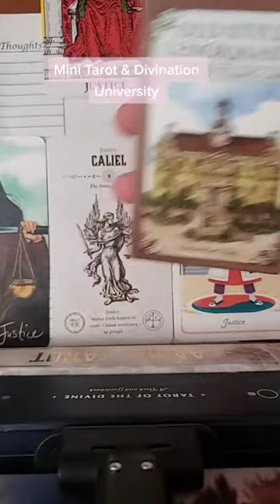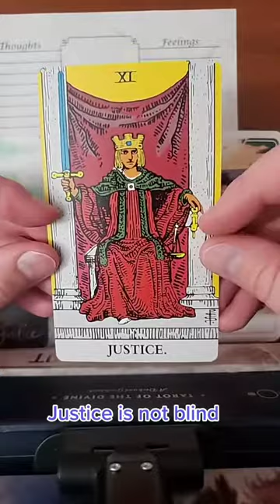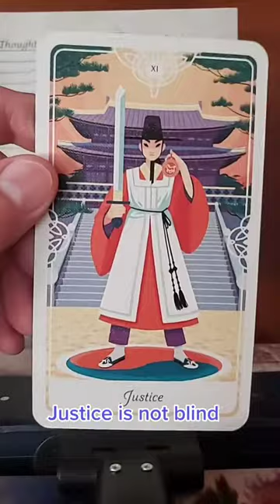Justice: Mini Tarot & Divination University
Justice is not blind and is always served for the highest good.